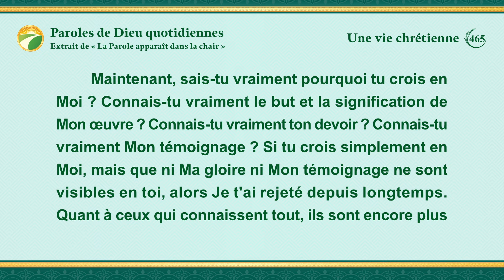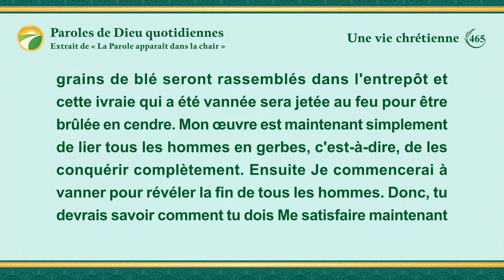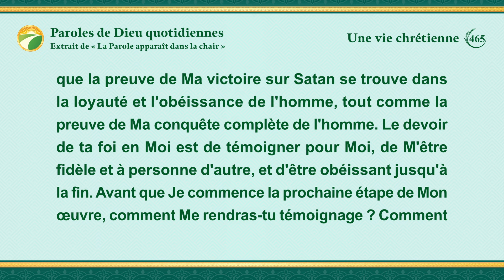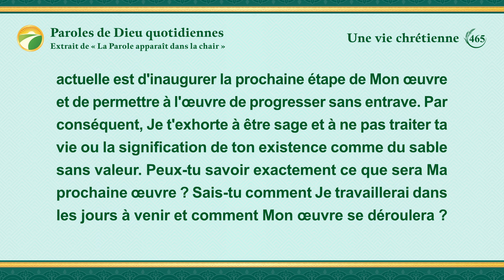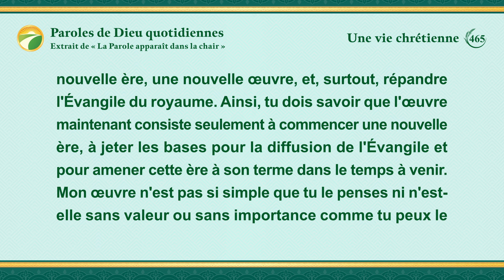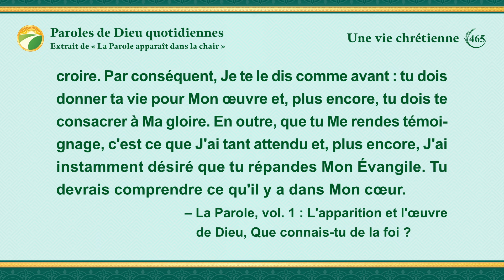Paroles de Dieu quotidiennes : L'entrée dans la vie | Extrait 465